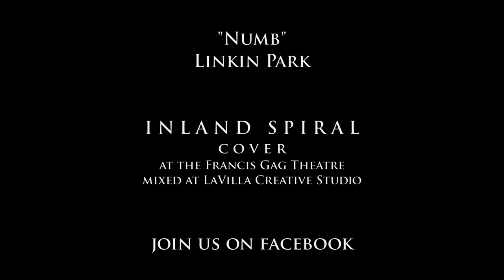LINKIN PARK - NUMB (Inland Spiral acoustic cover)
Album : Meteora (2003)
Chester Bennington, Mike Shinoda, Brad Delson, Dave Farrell, Rob Bourdon, Joe Hahn

Lyrics :

I've become so tired,
Caught in…